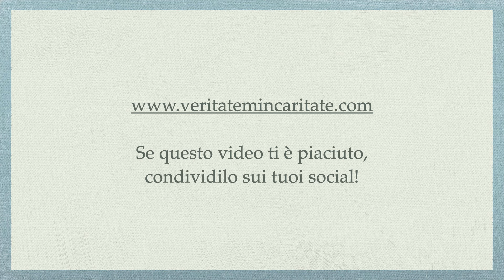La falsa umiltà, Cammino di perfezione, S. Teresa di Gesù pt.125 - P. Giorgio Maria Faré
Meditazione di Padre Giorgio Maria Faré: La falsa umiltà - Cammino di perfezione, S. Teresa di Gesù pt.125
4 marzo 2024